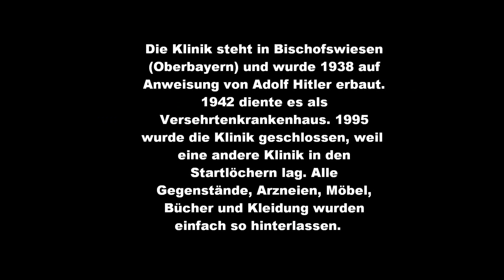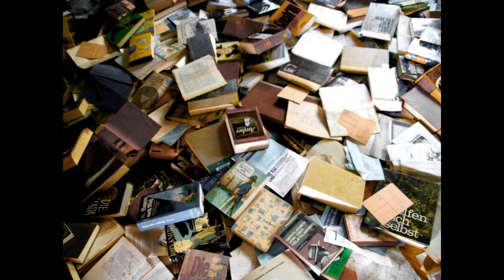Urbex - Dietrich Eckart Klinik S.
Diese Klinik geht immer mehr zu Grunde. Und das liegt nicht an der Natur, sondern an dummen Menschen, die mit schweren Gegenständen Fenster, Treppen und Türen kaputt hauen. Zudem Sachen in Brand stecken. Danke an Euch, die freiwillig so einen schönen Rückzugsort der Abrissbirne übergeben.

Mehr Lost Place und Bilder von der Klinik gibt es bei mir auf meinem Blog